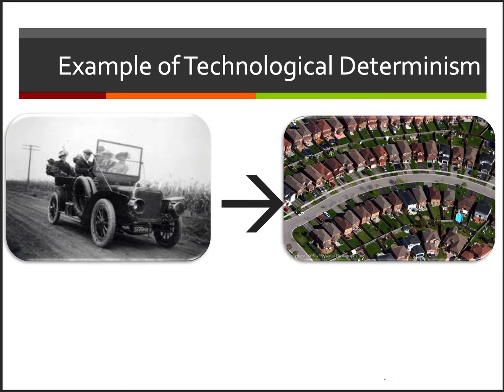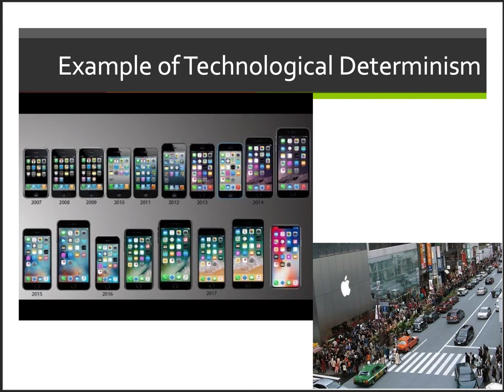Technological Determinism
Examples of technological determinism